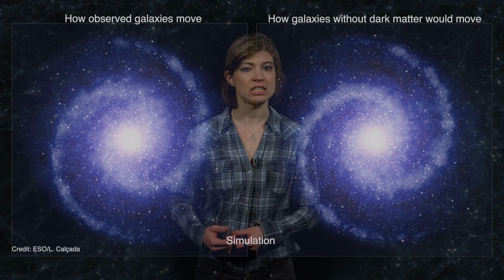Hubble Views Galaxy Lacking Dark Matter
NASA's Hubble Space Telescope took an image of a bizarre, ghostly looking galaxy called NGC 1052-DF2 that astronomers calculate to have little to no dark matter. This is the first galaxy astronomers have discovered to be so lacking in dark matter, which is thought to comprise 85% of our universe's mass.

Credit: NASA's Goddard Space Flight Center/Katrina Jackson